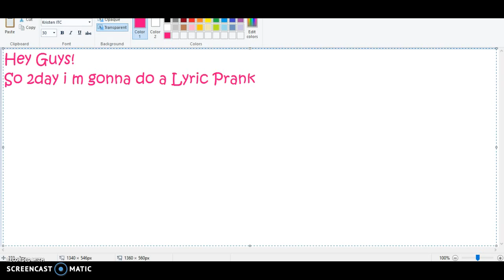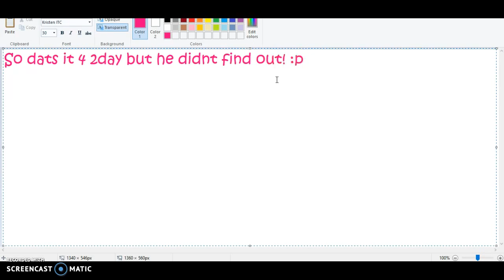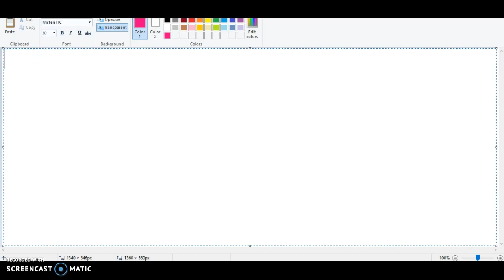Lyric Prank !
Friends chanel: NeonFumZ